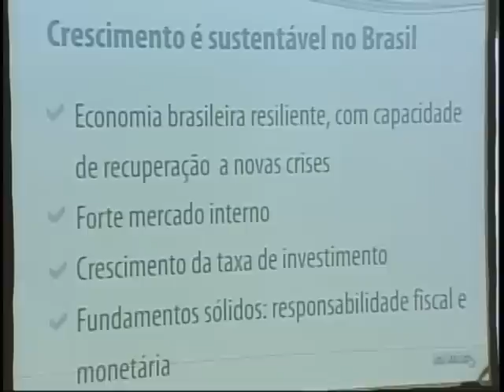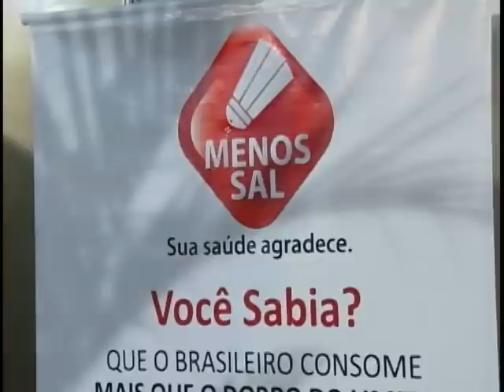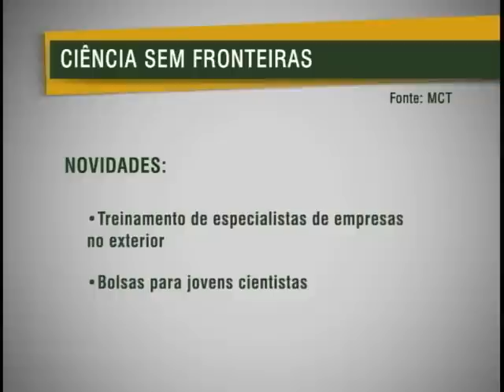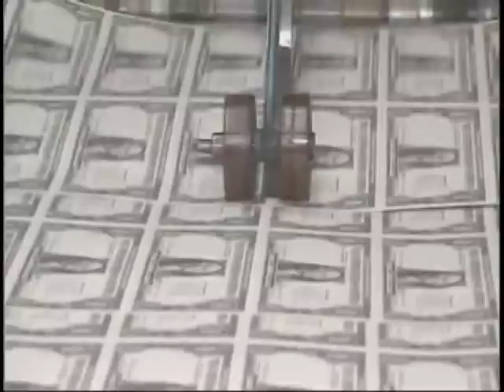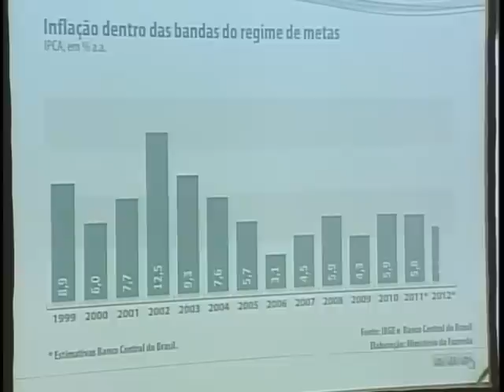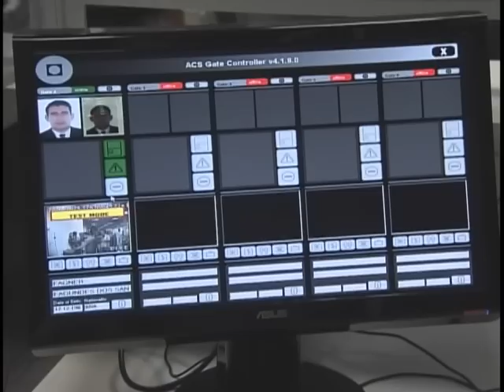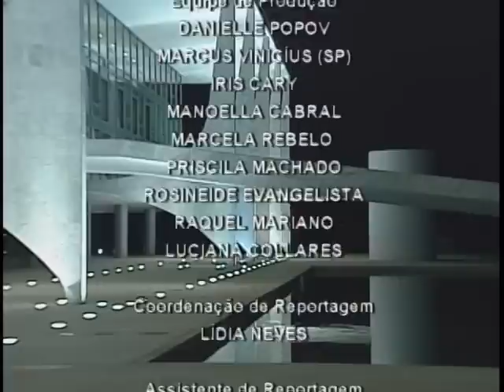Jornal NBR Notícias 26 de julho - na íntegra